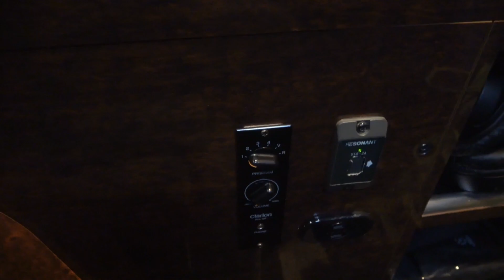「ドリームスリーパー」池袋を発車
池袋のバス乗り場を発車時の「ドリームスリーパー」の個室内と車内放送をアップロード致します。